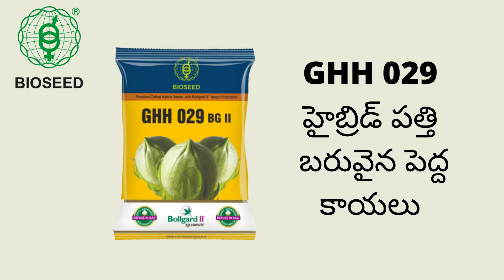GHH 029 || BIOSEED || హైబ్రిడ్ పత్తి || బరువైన పెద్ద కాయలు || farmer testimonial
బయోసీడ్  వారి పత్తి విత్తనం GHH029 వేసిన రైతు తన అనుభవాన్ని తెలుపుతున్నాడు